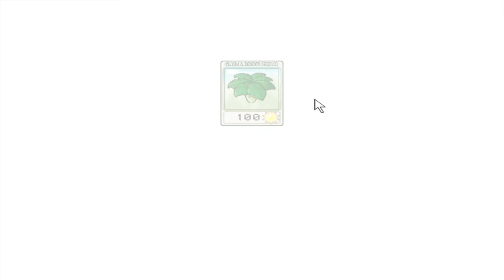Armata de PLANTE CARNIVORE!(PvZ)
Un nou episod de Plants vs Zombies in care ne aparam casa de invazii de zombi!